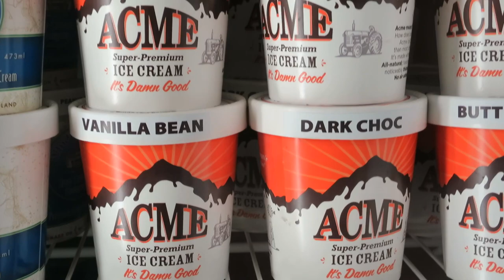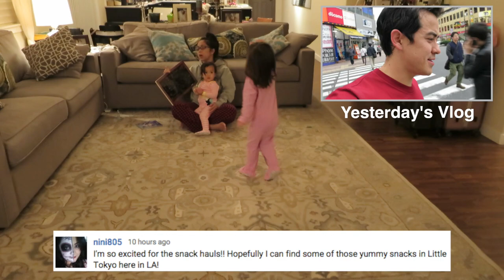Toddler's Lipstick Obsession - November 23, 2015 - ItsJudysLife Vlogs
Judy's Links

Benji's Links

Vlog Camera We Use:

Blendtec Blender